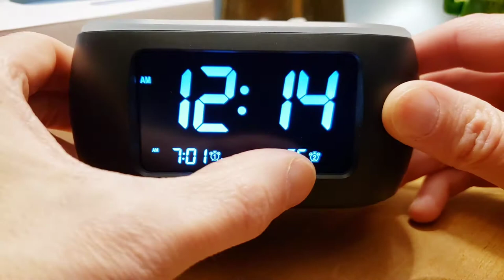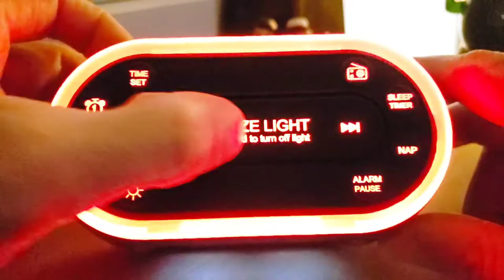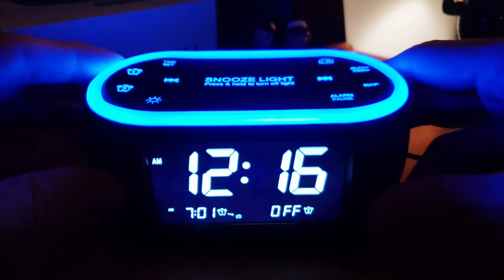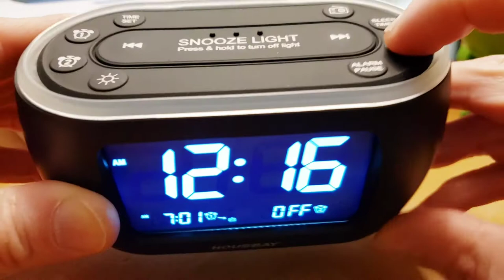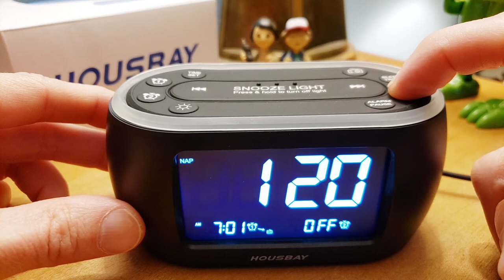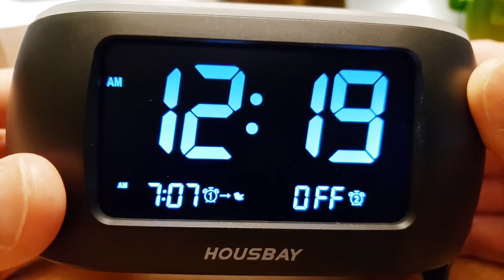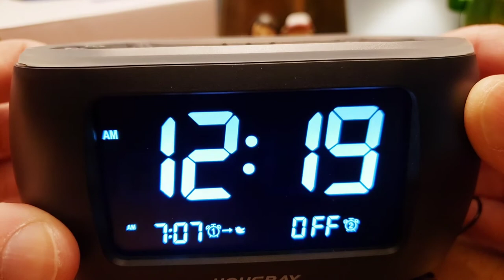Housbay Glow Digital Alarm Clock FM Radio and 7 Color Night Light Review! Best Alarm Clock Ep. 1! ⏰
Housbay Glow first look, instructions, review, settings, tips & tricks, tutorial, unboxing, demonstration of how to use this small alarm clock including pros and cons. On my quest to find the best, highest rated alarm clock. Episode 1 of 3. ⏰

▶️ Housbay Glow Alarm Clock
▶️ Best Selling Alarm Clocks

▶️ Watch my Jall K8 Digital Alarm Clock FM Radio, 7 Sounds, Thermometer and 2 USB Review! Best Alarm Clock Ep.2!

▶️ Watch my USCCE Wood Grain Digital Alarm Clock FM Radio, 6 Sounds, Thermometer and 2 USB Review! Best Alarm Clock Ep.3!

Housbay Glow small alarm clock great for bedrooms with 7 color night light, dual alarm, dimmer, usb charger, battery backup, nap timer, FM radio with auto off time for bedside.

From Housbay website

3 in 1 clock radios with dial dimmer: Glow is an alarm clock, nightlight, and FM radio, all in one. Customizable nightlight color, brightness, alarm sound, volume level. Glow also features a variable dial display dimmer that allows you to set it as bright or dim as you wish easily.

Nightlight & radio with auto off timer: Glow provides 7 color nightlight (blue, green, orange, purple, red, teal, yellow) with 5 level brightness to add an element of charm to your bedroom. Plus a radio for bedtime music to enjoy a soothing and pleasant bedtime before sleeping. You can also set sleep timer to turn off both nightlight & FM radio automatically.

Dual alarm with 3 wake up sounds: Glow provides dual alarm to wake you up with your favorite radio station, built-in beep sound or birds chirping. The alarm volume is adjustable and it increases in volume slowly so that it doesn’t startle you awake.

Unique lighted buttons & nap timer: The lighted in-the-dark buttons, perfect for when you want to adjust the volume and such at night without having to turn on any harsh lights. Glow also features a nap timer, just push a single button to set a nap from 10mins to 120mins without having to reset your regular alarm programs.

Outlet powered and real battery backup: Glow is outlet powered and can be backup with 3 AAA batteries (battery is not included). Glow stays fully functional, time will show and your alarm will still wake you up in the morning while running off batteries. Buy it you will love it!

Hope you enjoyed my tech demonstration unbox review of this top high rated best buy alarm clock along with tips and tricks and it's helpful in making a purchase in this low budget price.

Video filmed with Samsung Galaxy S9 Plus Camera in full 1080p HD 30fps.